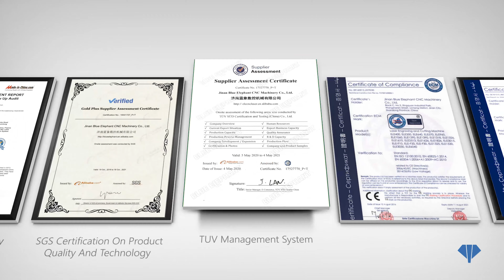Blue Elephant New Factory Video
Skype: elephantcnc

BLUE ELEPHANT is an enterprise with high-advanced technology, specializing in the R&D and manufacturing of automated woodworking equipment and CNC equipment. BLUE ELEPHANT’S quality standard is set to be synchronized with that of Europe and America. All parts of the components are adopted by international brands. We are one of the countable domestic manufacturers that all mechanical parts are processed by CNC machining equipment. With advanced processing and assembly crafts, with strict quality control, we are committed to providing users with stable and reliable equipment that can be used under long-term industrialization.